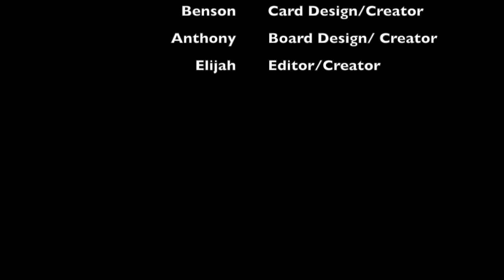IN3QUALITY CORRUPTION by Tritex